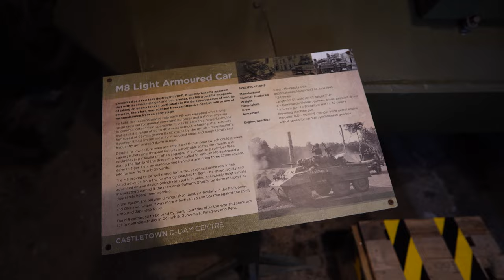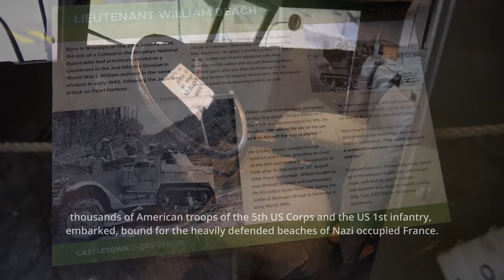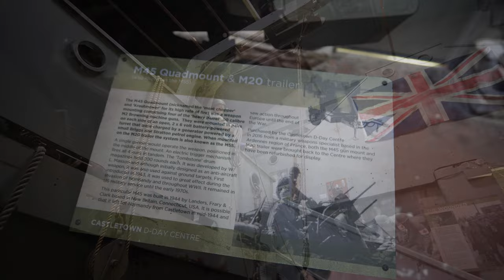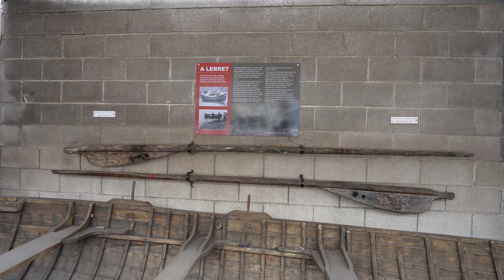D-Day Centre - World War 2 Museum Portland, Dorset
Hi, I am Shaun, In this video we visited the D-Day Centre. It is situated in Castletown's impressive Admiralty buildings, a stone's throw from the historic Portland Castle.

Timestamp
0:00 Teaser
0:14 Intro
0:19 About
0:23 Location
0:27 D-Day Centre
6:27 Places that I visited
6:39 Outro